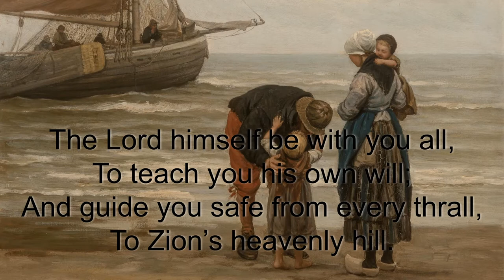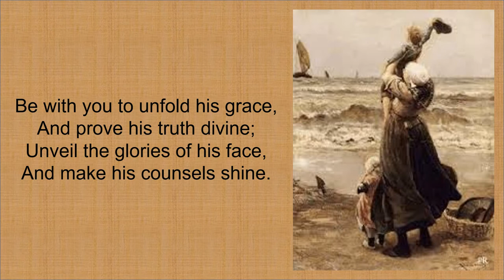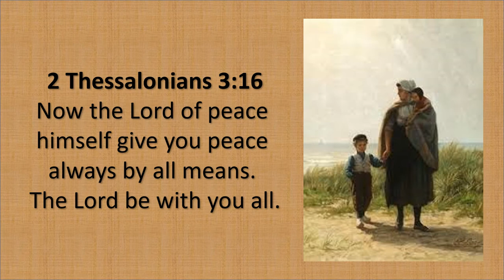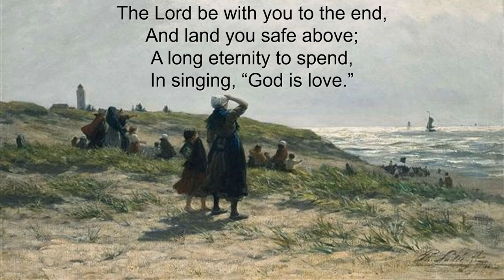Gadsby Hymn 631. Author: W. Gadsby. Tune: 'Prayer', Psalter 203. "The Lord himself be with you all"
William Gadsby's hymn "The Lord be with you all". Played with tune 'Prayer', Psalter 203. William Gadsby (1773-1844) was the Strict and Particular Baptist pastor of Back Lane Chapel, Manchester, England. His compilation of hymns was first published in 1838. Since then, a number of supplements have been added, including hymns compiled by J.C. Philpot.

1
The Lord himself be with you all,
To teach you his own will;
And guide you safe from every thrall,
To Zion’s heavenly hill.

2
Be with you to unfold his grace,
And prove his truth divine;
Unveil the glories of his face,
And make his counsels shine.

3
Whatever be your state or case,
The Lord himself be near;
Support, protect, defend, embrace,
And make your passage clear.

4
Thus may you prove his promise true,
And glorify his name;
And every day your songs renew,
While life and breath remain.

5
The Lord be with you to the end,
And land you safe above;
A long eternity to spend,
In singing, “God is love.”